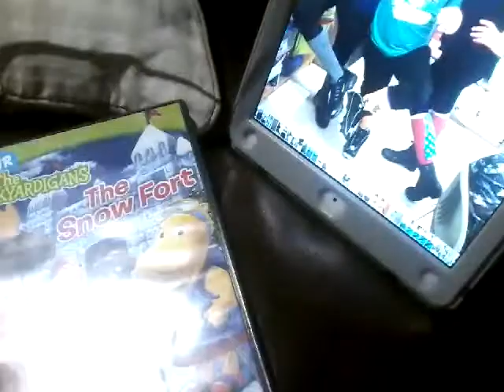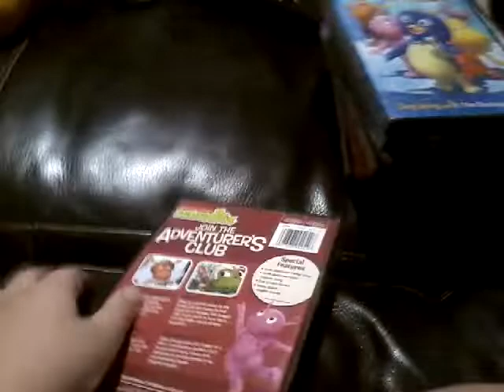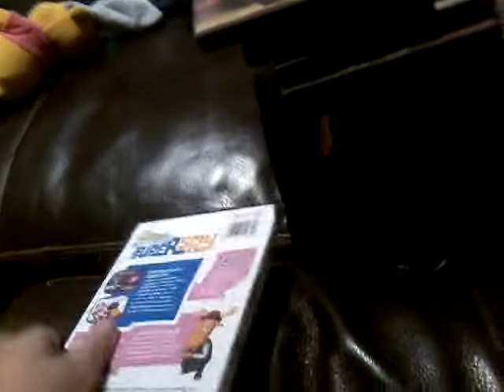Backyardigans dvd collection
Another update video for 2019